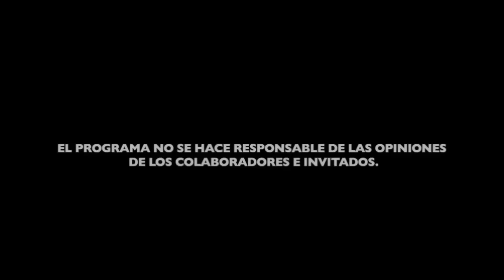MAPFRE Y SECURITAS A LO QUE TE EXPONES DEBES SABER ESTO Con JOSÉ COSTA En EL COWBOY (03.02.2023)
En el Cowboy entrevistamos a un "Español Sin Complejos"
Analísta de la actualidad. Si estás pensando en contratar un Seguro con MAPFRE o eres usuario de Securitas, es posible que esto te interese.

El Cowboy De Medianoche, programa que nace en la década de los 70. Dirigido y presentado por Gaspar Barrón. Pasó por diferentes cadenas españolas, SER, COPE, ONDAS GALICIA, y RADIO MINUTO entre otras. Hoy es el programa estrella de CADENA UNIVERSAL RADIO FM. CURFM Tres Horas de radio con diferentes contenidos: Los Toros, El Mundo del Motor, La Cuarta Dimensión, Tribuna Jurídica, Reportajes, Tertulias y Entrevistas con un amplio equipo de colaboradores.
Un programa con Esencia de Radio. En donde ...todo es posible.

¡Ya saben ustedes que cualquier parecido con la realidad...NO es pura coincidencia!

El programa completo de EL COWBOY DE MEDIANOCHE puedes descargarlo directamente de la plataforma iVoox

O ESCUCHALO OnLINE DE 21 A 24 HORAS TODOS LOS LUNES; MIERCOLES Y VIERNES.
Aquí  el enlace de CADENA UNIVERSAL RADIO FM INFORMACION GENERALISTA  ¡ESCUCHANOS CUANDO Y DONDE QUIERAS!!!

¡Ya saben ustedes que cualquier parecido con la realidad...es otra vez más... pura coincidencia!...¿O NO?
Si Escribes tu opinión te lo agradezco y si es crítica bien recibida será.
Si no haces ni una cosa ni otra, en tu derecho estás, pero solo con haber llegado hasta aquí me doy por congratulado.

Aquí  el enlace de UNIVERSAL RADIO FM INFORMACION GENERALISTA ESCUCHANOS CUANDO Y DONDE QUIERAS

Y si quieres algo mas de bolongo Adorado:
EN TWITTER - aDoradoFeijooGalicia

NOTA: SE AUTORIZA LA REDIFUSIÓN TOTAL O PARCIAL DE TODO NUESTRO CONTENIDO, CITANDO LA PROCEDENCIA.

LA RADIO CON IMAGENES.